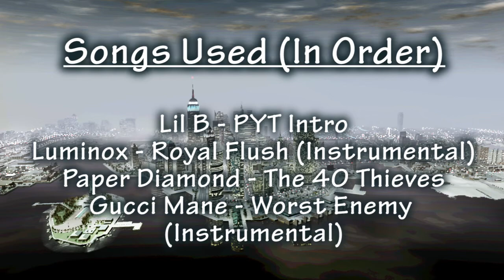GTA4 - Modded Shenanigans with TannSquid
This video has been made with Fair Use in mind and has been created as an educational tool.